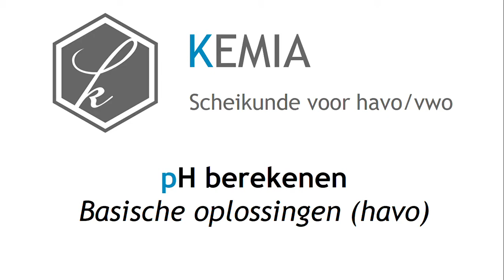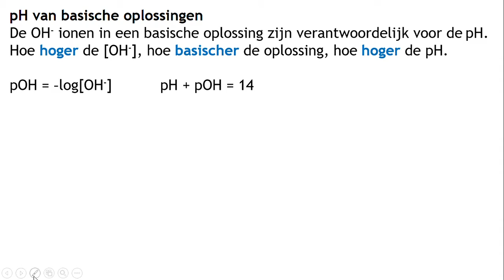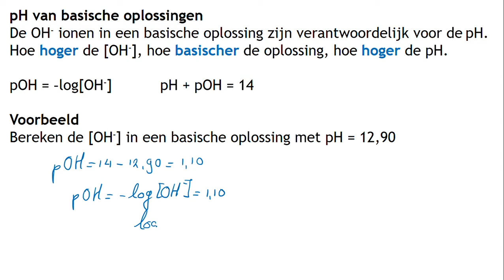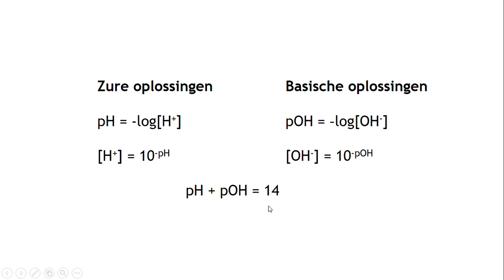pH berekenen: Basische oplossingen (havo)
In deze aflevering de pH van basische oplossingen, waarbij je eerst de pOH nodig hebt.